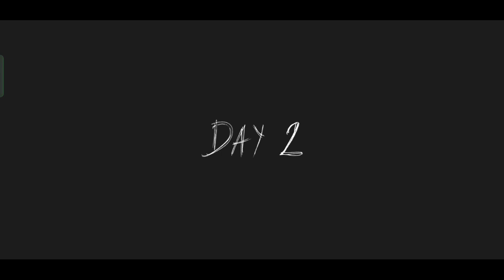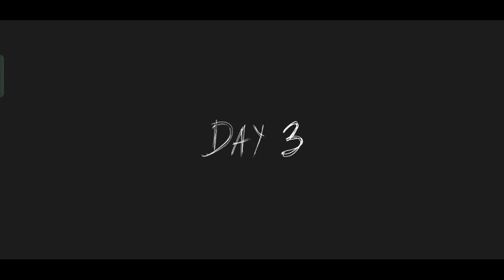DADA❤DADI KI BOAT CHURA LIYA BUT? | DADA JI NE BAHUT PEETA😅 #3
For more :-

Granny Chapter 2 Boat Escape: This time, we are going to play another new horror gameplay series the name of this horror game is Granny Chapter 2, which is the sequel of Granny's game.

As you must have seen in the Granny game, there is a granny, who has kidnapped us, and now we have to escape from her as we don't know what she will do to us.

So in Granny Chapter 2 Boat Escape, we again start by waking up from our bed, and then we see that we are in some basement room; since Granny and Grandpa aren't there, we quickly stand up and go ahead in search of the escape routes.

So while searching for those routes, we came across a door, a boat, and a helicopter. So we decided to do the second most dangerous: door escape.

Then in Granny Chapter 2 Boat Escape, we start finding the ways to open this gate. And the list of those things is:-

- A Gasoline Can,
- A Padlock key,
- A Spark Plug,
- A Boar Steering Wheel and
- A Boat Key

And after collecting all these things, we went to the boat and then; we first filled it with gasoline, then put the spark plug in its engine and then finally put it on the steering wheel.

After that, we saw that the sewer gate was still closed, so we first opened it, and then with the boat, we completed our Granny Chapter 2 Boat Escape challenge.

granny pc download
granny 2 download
granny grandpa game
granny 3 game
granny 3 online
play granny
granny for pc
granny game download for pc
granny house game
granny play
granny game free
granny free game
game granny
granny game
granny 1 download
granny chapter 1 gameplay in bhojpuri
granny gameplay bhojpuri gaming
horror
granny 5
granny gameplay
granny new update
granny nightmare mode
granny new update 2023
glitch in granny horror game
granny version 1.8 full gameplay
best horror game
granny escape
granny game shorts
granny funny shorts
granny game funny shorts
granny in bhojpuri
funny videos
funny moments
I escape from granny house
Granny grandpa
granny chapter two gameplay
helicopter escape
Granny's bhootiya Ghar
granny helicopter escape
Dadi ka helicopter
granny chapter 2 boat escape full gameplay
Granny 2 boat escape